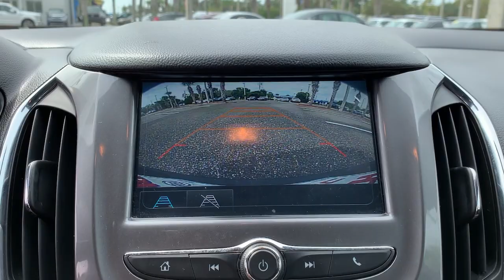2018 Chevrolet Cruze Jacksonville, Orange Park, St. Augustine, Gainesville, Nocatee FL PJS591365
Red Hot Used 2018 Chevrolet Cruze available in Jacksonville, Florida at Duval Honda. Servicing the Orange Park, St. Augustine, Gainesville, Nocatee area.

Duval Honda
1325 Cassat Avenue

This 2018 Chevrolet Cruze LT in Red Hot features Preferred Equipment Group 1SD RS Package (Front Fog Lamps Rear Spoiler and RS Lettering Ornamentation) Sport Body Kit 16 Aluminum Wheels 4-Wheel Disc Brakes 6 Speakers 6-Speaker Audio System Feature ABS brakes Air Conditioning Alloy wheels AM/FM radio: SiriusXM Apple CarPlay/Android Auto Brake assist Bumpers: body-color Cloth Seat Trim Compass Delay-off headlights Driver 6-Way Manual Seat Adjuster Driver door bin Driver vanity mirror Dual front impact airbags Dual front side impact airbags Electronic Stability Control Emergency communication system: OnStar Guidance Exterior Parking Camera Rear Front anti-roll bar Front Bucket Seats Front Center Armrest Front License Plate Bracket Front Passenger 2-Way Manual Seat Adjuster Front reading lights Front wheel independent suspension Fully automatic headlights Heated door mirrors Illuminated entry Knee airbag Low tire pressure warning Occupant sensing airbag Outside temperature display Overhead airbag Panic alarm Passenger door bin Passenger vanity mirror Power door mirrors Power steering Power windows Radio data system Radio: AM/FM Chevrolet MyLink w/7 Touch-Screen Rear seat center armrest Rear side impact airbag Rear window defroster Rear window wiper Remote keyless entry Security system SiriusXM Satellite Radio Speed control Split folding rear seat Spoiler Steering wheel mounted audio controls Tachometer Telescoping steering wheel Tilt steering wheel Traction control Trip computer Variably intermittent wipers and Voltmeter: **LOCAL TRADE** **ONE OWNER NEVER A RENTAL** **BACK-UP CAMERA **NON SMOKER** **CLEAN VEHICLE HISTORY **CAR WASHES FOR LIFE ** 5 DAY MONEY BACK GUARANTEE **1ST OIL CHANGE FREE **COMMISSION FREE SALES PEOPLE Front Fog Lamps Preferred Equipment Group 1SD Rear Spoiler RS Lettering Ornamentation RS Package Sport Body Kit. FWD LT 29/38 City/Highway MPG At Duval we want you to have confidence in buying an used vehicle. That is why we offer our Duval REAL DEAL No Bills for the Basics. This is a 3 Month Protection that includes 3 months of tire replacement / repair 3 months battery replacement 3 months brake replacement / repair and 3 months of light bulb replacement. Our 90 Day preowned car protection also includes A/C and we also offer a 48 Hour / 300 mile Return Policy. Buy Preowned with Confidence at Duval Honda. Prices are plus tax tag title $198 Electronic Filing Fee and dealer pre-delivery service fee in the amount of $899 which charge represents cost and profit to the dealer for items such as cleaning inspecting and adjusting new and used vehicles and preparing documents related to the sale.